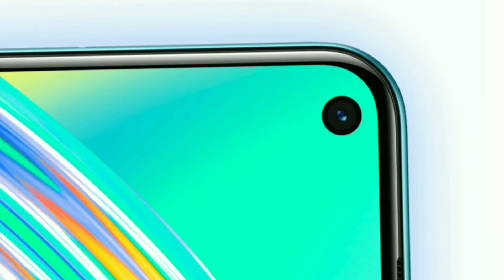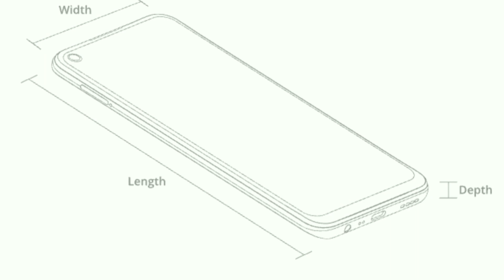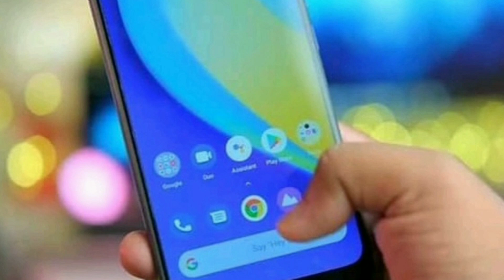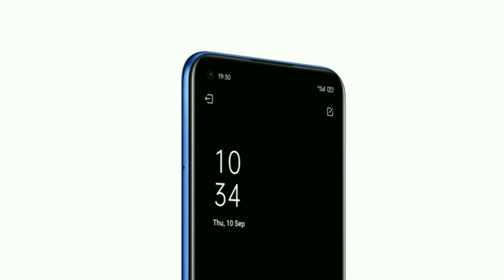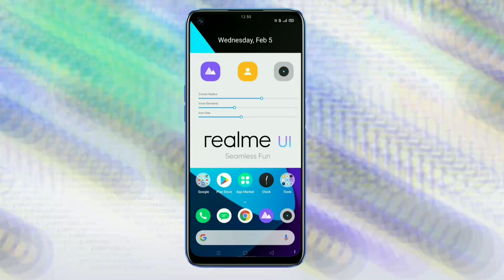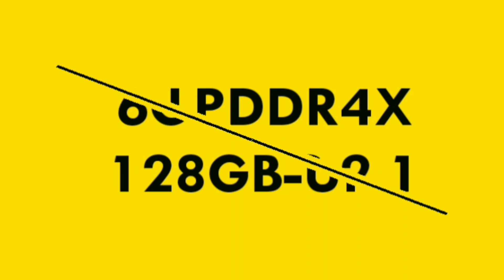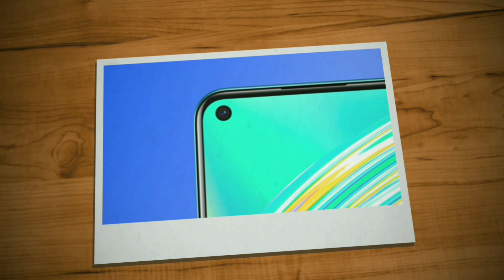Realme C17 Price In Bangladesh 2020 🔥🔥🔥 Full Bangla Review & Specification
Realme Smartphone Company Release A New Smartphone In Bangladesh,
World Fast Global Launch In Bangladesh 21 September 2020,
Official Price - 15990 BDT
Realme C17 comes with 6.5 inches HD+ IPS LCD screen. It is protected by a Gorilla Glass 3. It has a left punch-hole design. The back camera is of quad 13+8+2+2 MP with PDAF, LED flash, ultrawide, macro, depth sensor etc. and Full HD video recording. The front camera is of 8 MP. Realme C17 comes with 5000 mAh battery and 18W fast charging. It has 6 GB RAM, up to 1.8 GHz octa-core CPU and Adreno 610 GPU. It is powered by a Qualcomm Snapdragon 460 (11 nm) chipset.World Fast Smartphone Using Snapdragon 460. The device comes with128 GB internal storage and dedicated MicroSD slot. There is a back-mounted fingerprint sensor in this phone.
Among other features, there is Dual SIM, face unlock, USB Type-C etc.

Realme C17 Full Specifications
Realme C17 Bangla Review
Realme C17 Bangladesh Price 2020